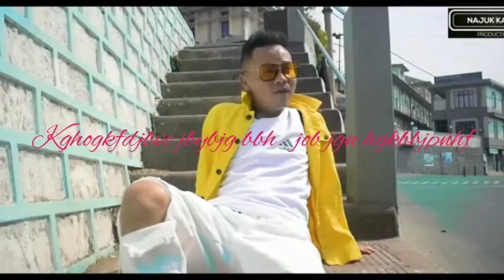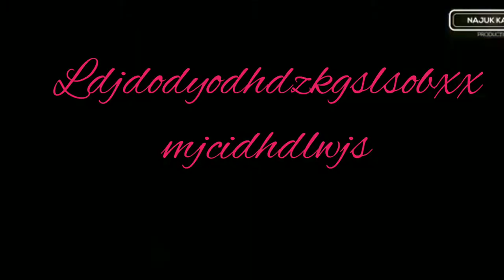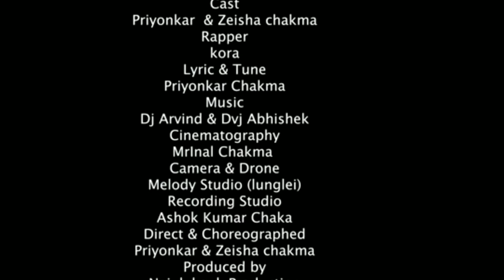Ohhh kclv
Hchot